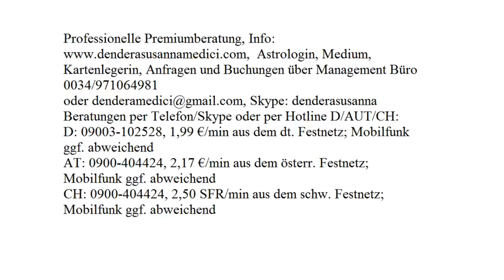Wochenorakel: 13.11 - 19.11.2017